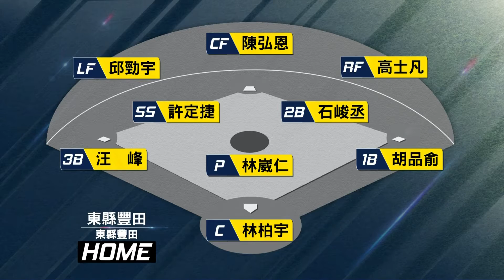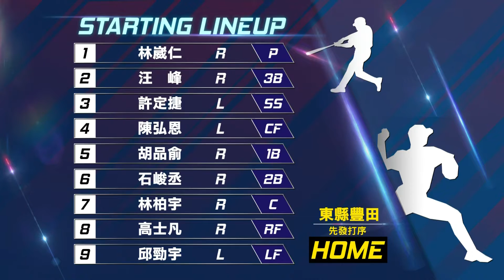108學年度國小棒球硬式組全國賽 東縣紅葉 VS 東縣豐田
**感謝授權播出**

主辦單位：中華民國學生棒球運動聯盟
轉播單位：智林體育台

競賽資訊：
4/30 國小棒球硬式組全國賽對戰組合：
08:00東縣紅葉 VS 東縣豐田
09:30中市力行 VS 東縣卑南
11:00新北土城 VS 新北汐止
12:30新北興穀 VS 屏縣復興